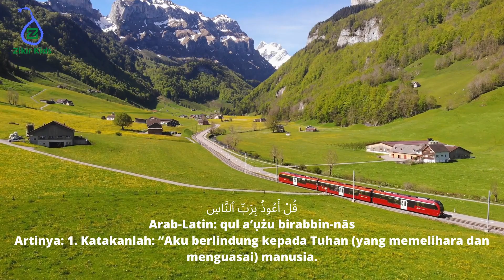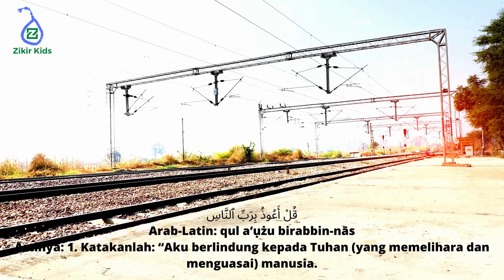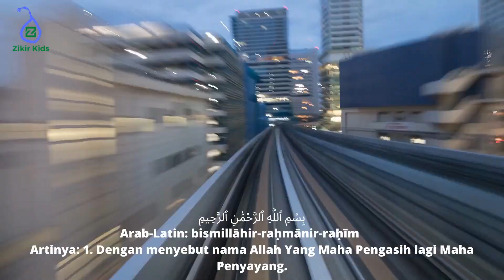Menghafal Surat An Naas Disertai Dengan Kereta Api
Menghafal Surat An Naas Disertai Dengan Kereta Api yanng memudahkan anak untuk menghapal surat al quran,